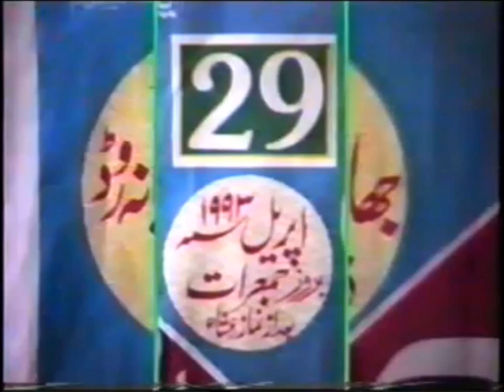Walion Ke Mazaroon Me Kiya Hai|What is in Shrine of Saints|Gohar Shahi